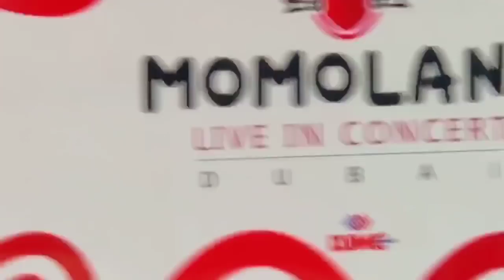MOMOLAND LIVE IN CONCERT DUBAI PART 3/ HAVANA